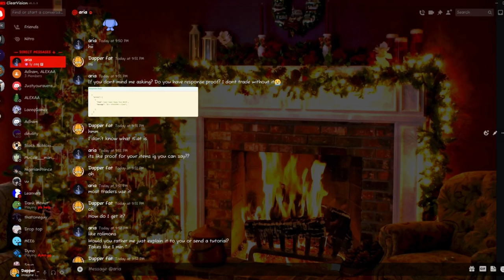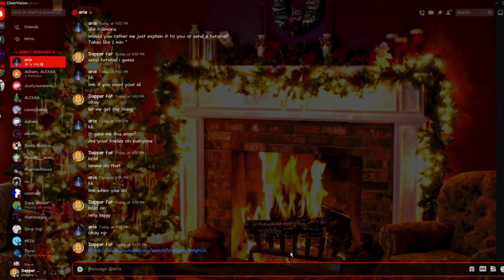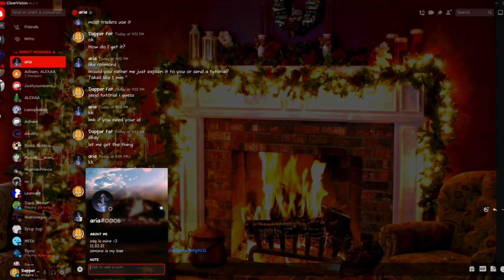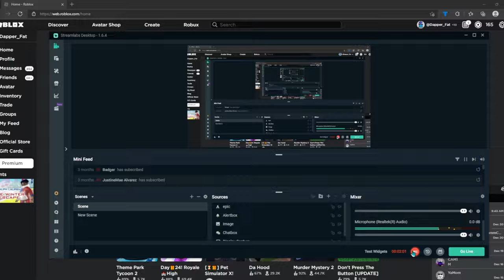I RICKROLLED a SCAMMER!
get rekt you actual scumbag of a human being.